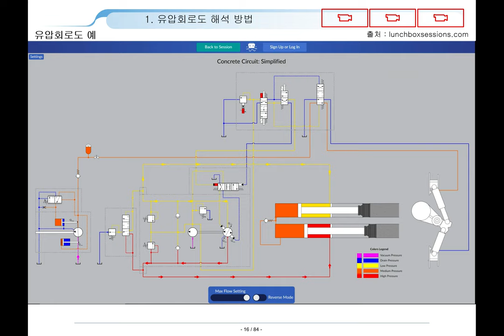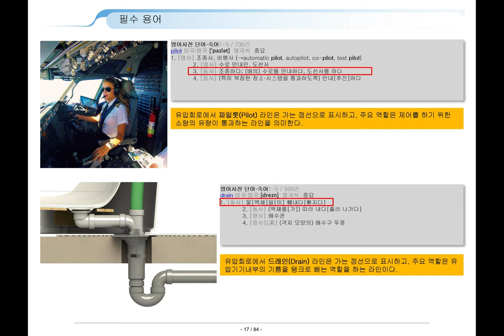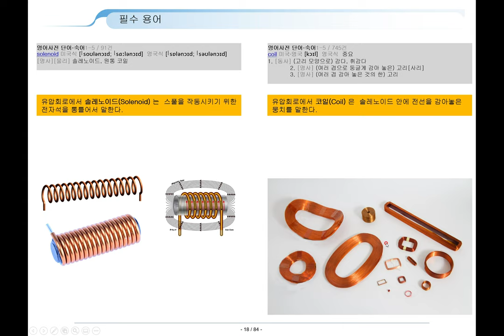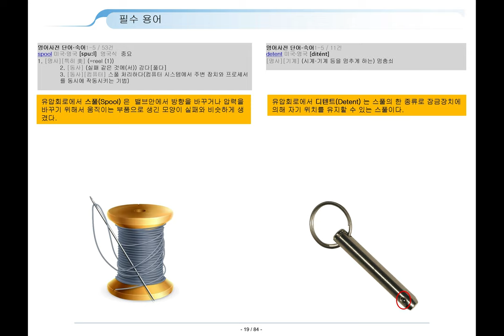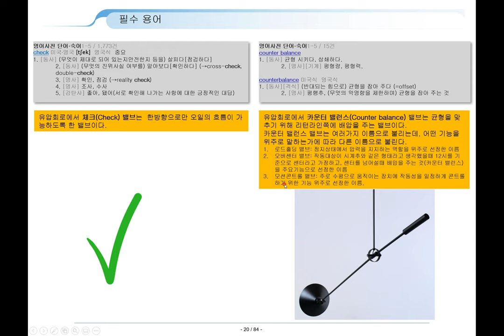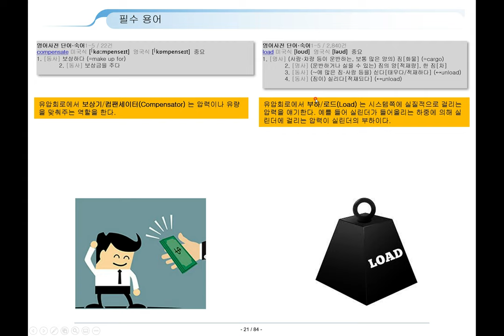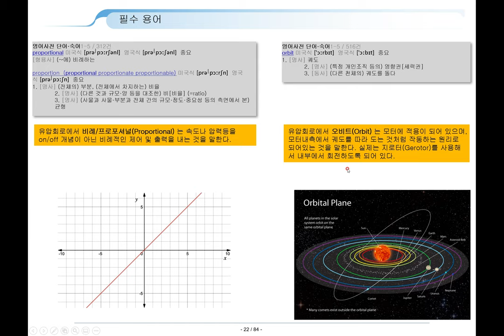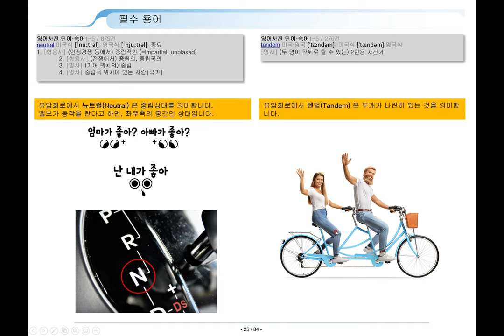유압회로도 해석방법4 (How to read hydraulic circuit diagram)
실무자를 위한 유압회로도 해석 방법